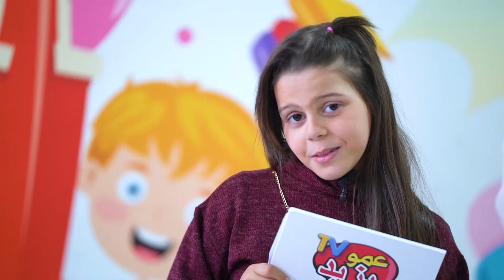حصة رسائلكم الحلقة 07 من تنشيط الكتكوتة فراح رابح على قناة عمو يزيد تيفي الاحد و الاربعاء على 19:00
ابعثوا رسائلكم مرفوقة بصورة طفلكم مع الاسم _ المدينة و السن لنتقاسمها مع الاطفال عبر حصتكم الجديدة
على صفحة الفايسبوك او حساب الانستغرام : عمو يزيد تيفي - Amou Yazid TV